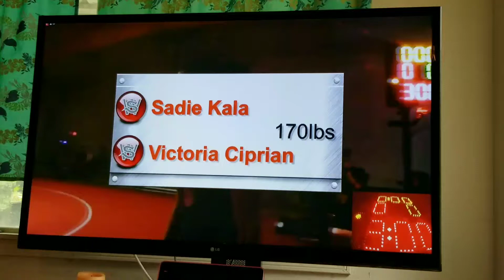Ivory Ayers SWOCC Lakers Womens Wrestling 10/28/17